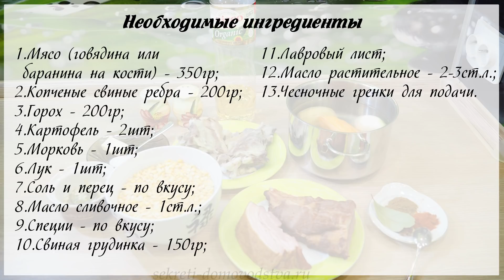Гороховый суп с копченостями и чесночными гренками. "Pea soup with smoked meats"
Вкусный рецепт горохового супа с копчеными свиными ребрышками и грудинкой. Чесночные гренки дополняют вкус новым содержанием и отлично сочетаются с бобовыми.
Суп получается ароматным,  аппетитным и очень вкусным.